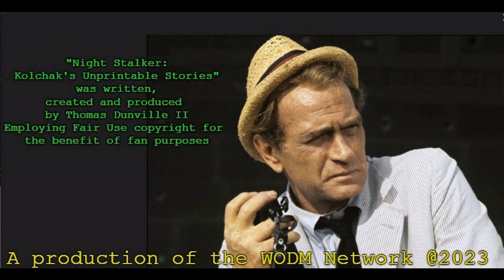Night Stalker: Kolchak's Unprintable Stories- The World Enders Ep. 5/6: "Not Another Campground"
Kolchak tries not to lose his head chasing after his source, who is not so lucky!
This podcast shorts series is a production of The WODM Network.
The story is written & performed by Thomas Dunville II. The copyright images, music, names used in the production are not owned by me. They are being used under the Fair Copyright rules, for fan purposes . Story images are being generated and captured through virtual acting done in the World game "Second Life".
A production of the WODM Network @2023
Shop at our store on Printify,
 Kolchak's Unprintable Store: